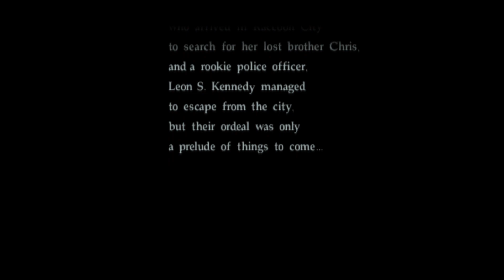Resident Evil Code Veronica X. (PS2) Intro